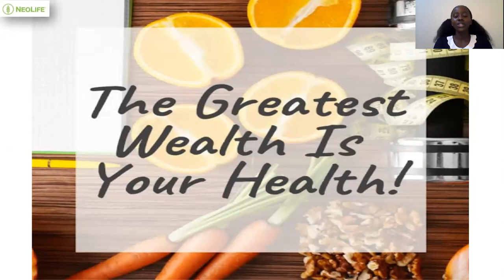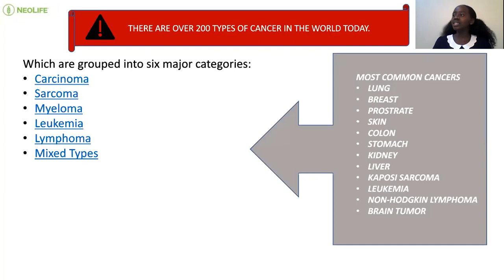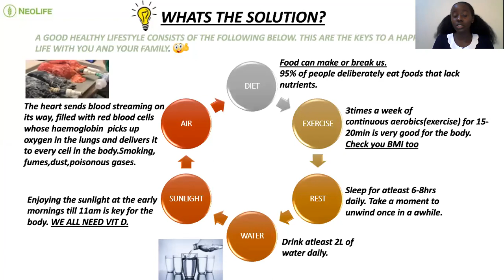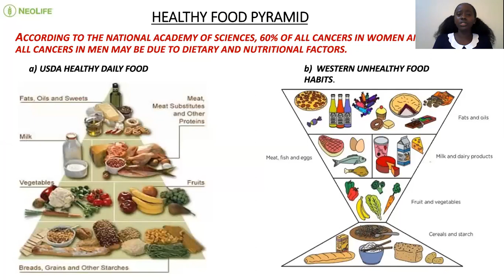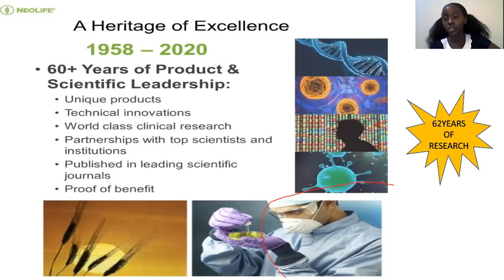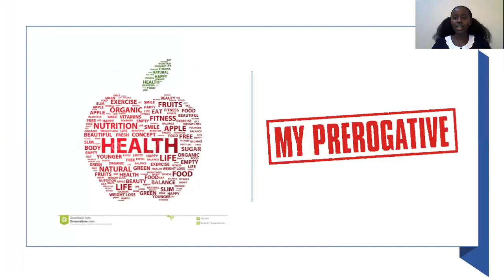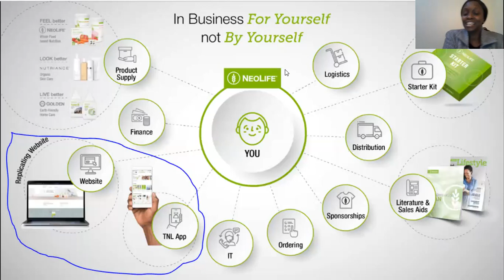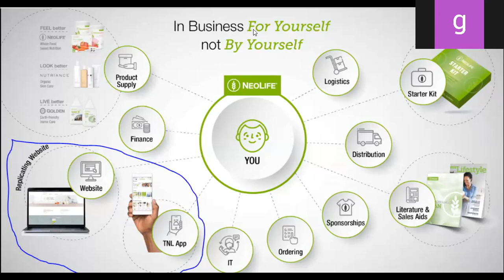CANCER FIGHTING HEALTH TALK WITH RAHAB MUNENE